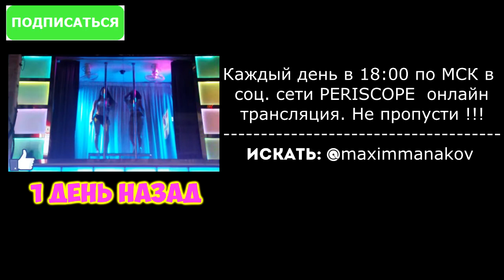НОВАЯ АМБИЦИОЗНАЯ ЦЕЛЬ.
Жить спокойно и ровно - это не в моих правилах. Мне надо к чему-то стремиться, что-то достигать. Поэтому я постоянно ставлю перед собой цели. Да, не просто цели, а цели амбиционные, трудно достижимые. Вот и сейчас я ставлю перед собой трудно достижимую, амбициозную цель. 1 апреля 2015 года я решил выкладывать на свой канал видео каждый день. Без праздников и выходных. Прошло 180 дней, и все эти 180 дней я ни разу не пропустил ни одного дня. Все эти 180 дней я выкладывал видео каждый день. При этом, выпуская не "говно" ролики, а старался, монтировал и прочее. Настало время поставить новую амбициозную цель. Какую спросите вы? Смотрите это видео и всё узнаете первыми:
Я верю, что кому-то из вас это видео пригодится и я уверен, что вам это видео понравилось, поэтому призываю:
Я здесь (follow what i'm up to)